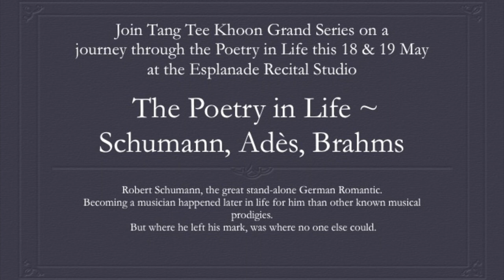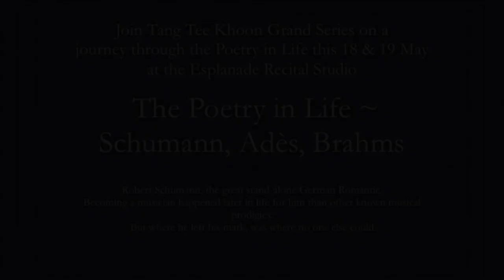An Esplanade Trailer: The Poetry in Life ~ Schumann, Adès, Brahms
The Poetry in Life ~ Schumann, Adès, Brahms is an exploration of Schumann’s literary life that spilled wholeheartedly into his musical creative output in songs, solo piano music and chamber music; a look into the works of his prolific parallel, the contemporary British composer Thomas Adès, who was also born to a poet and for whom the intertwining of literature and music comes so naturally; and which closes with the musical poetry found in the mature and late years of Brahms, a younger German Romantic discovered at age 20 and hailed by Schumann himself as the ‘chosen one’.

EVENING CONCERTS

8pm 18 May 2018

Schumann Fantasiestücke Op. 73 for clarinet and piano
Schumann Frauen-Liebe und Leben Op. 42
Adès Court Studies from "The Tempest" for clarinet, violin, cello and piano
Adès 2 Shakespeare Songs from "The Tempest” (from Purcell)
Schumann Gedichte der Königin Maria Stuart Op. 135
Schumann Piano Trio No. 2 in F major Op. 80

8pm 19 May 2018

Brahms Piano Quartet No. 3 in c minor Op. 60
Brahms Two Songs for alto, viola and piano Op. 91
Brahms Clarinet Quintet in b minor Op. 115

SHARING RECITAL

For more curious minds, our intimate 60-minute Sharing Recital looks into specific examples from Schumann and Adès’ instrumental output (solo piano and chamber music), in which the written word in the form of poetry, has had influence.

6pm 18 May 2018

CONCERTS FOR CHILDREN

For young ones who are just starting out, we have two specially designed interactive Concerts for Children the morning of 19 May. Send them off to a 50-minute session of fun and learning with these international artists and a great facilitator !

FEATURED ARTISTS in video:

Min-Young Kim, violinist
Tang Tee Khoon, violinist
Hsin-Yun Huang, violist
Adrian Brendel, cellist
Luca Buratto, pianist

Live Recording 'Beethoven Heroic Years' 28 May 2017 Victoria Concert Hall, Singapore by Rolton Productions

Min-Young Kim

Violinist Min-Young Kim is a founding member and first violinist of the internationally acclaimed Daedalus Quartet, winner of the Banff String Quartet Competition. With the quartet, she performs regularly throughout the North America, Europe and Asia. She has toured extensively with Musicians from Marlboro, Orpheus Chamber Orchestra, and has collaborated with members of the Juilliard, Guarneri, Cleveland and, Takács Quartets.

Tang Tee Khoon

Described as ‘a chamber musician of the highest order’, and her playing as ‘truly transcendent’, Tee Khoon was named one of the 40 under 40 faces to watch by Prestige Singapore. She was the second-ever violinist to be awarded the loan of a J.B. Guadagnini violin by the National Arts Council in Singapore.

Tee Khoon performs internationally as a recitalist and a chamber musician and has collaborated with musicians such as Midori, Colin Carr, Ian Swenson, and members of the Emerson, Takács and Borromeo String Quartets. Her festival appearances include Seiji Ozawa’s International Music Academy in Switzerland and Open Chamber Music at Prussia Cove U.K..

Hsin-Yun Huang

Hsin-Yun Huang has forged a career as one of the leading violists of her generation since winning the gold medal at the 1988 Lionel Tertis International Viola Competition. She has been soloist with the Berlin Radio Orchestra, Tokyo Philharmonic, Zagreb Soloists, and the London Sinfonia; and performs regularly at festivals, including Marlboro, Spoleto, Rome, and Santa Fe.

Hsin-Yun serves as viola faculty at The Curtis Institute of Music and the Juilliard School.

Adrian Brendel

One of the most versatile and original cellists of his generation, Adrian Brendel has travelled the world as soloist, collaborator and teacher. In 2014 he became a member of the Nash Ensemble of London.

In great demand as a recitalist and soloist, his chamber music partners include Imogen Cooper, Till Fellner, Tim Horton, Kit Armstrong, Henning Kraggerud, and Lisa Batiashvili. Over the last two years he has visited the Aldeburgh, Cheltenham, Verbier, Salzburg and Schubertiade festivals, and is a frequent visitor to the Berlin Philharmonie, Vienna Musikverein, and Amsterdam Concertgebouw.

Luca Buratto

Since winning the 2015 Honens International Piano Competition, Luca Buratto debut recitals at Wigmore and Carnegie Halls heralded him as “a name to watch” (The Guardian) and “no ordinary virtuoso” (The Telegraph).  Described by International Piano Magazine as “masterly”, Buratto’s highly regarded interpretations of prolific British composer Thomas Adès reveal Buratto’s versatility as “an artist who is both illuminating and unafraid”.

Highlights of the 2018 season include his recital debut at Konzerthaus Berlin followed by his debut with the London Philharmonic Orchestra at Royal Festival Hall in April.